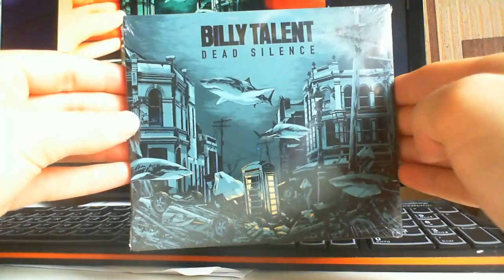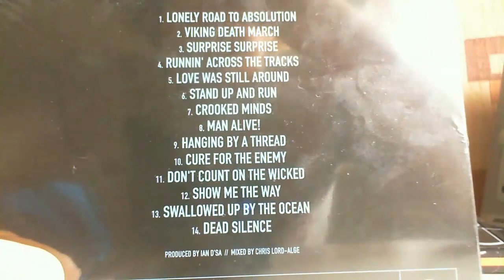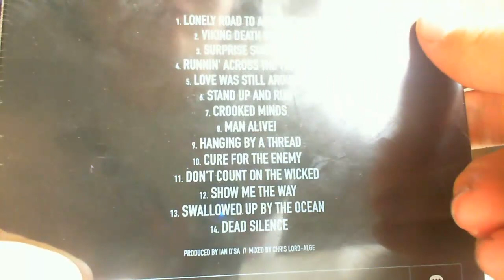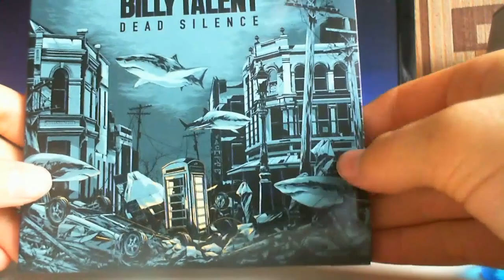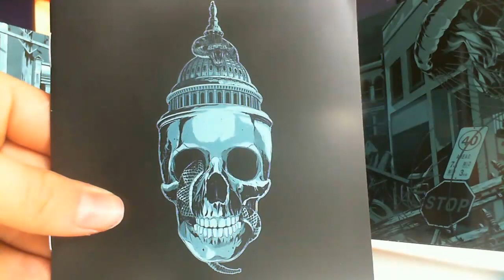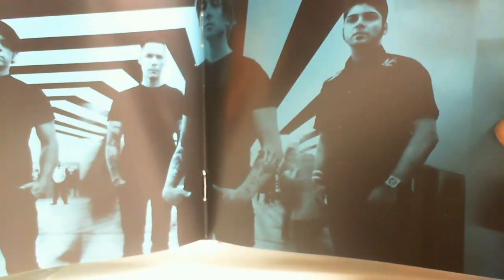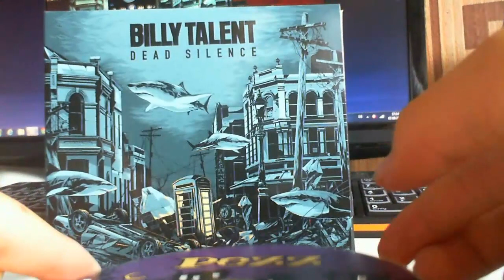➔ Unboxing: BILLY TALENT - Dead Silence (2012)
BILLY TALENT; Dead Silence; 2012